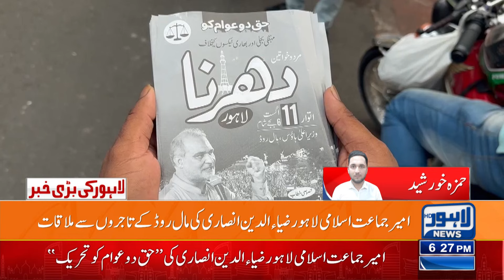New Spell Of Rain In Lahore | Flood | MET Department Alert!| 06PM Bulletin Lahore News | 10 AUG 2024